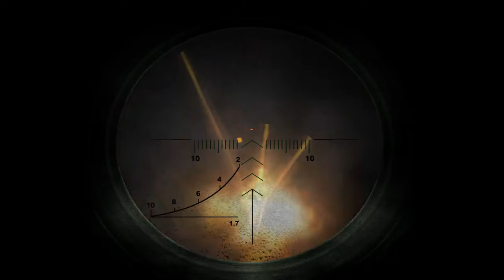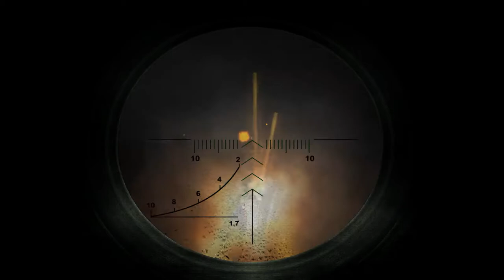Стал Одиночкой, выбил бандитов с Депо - S.T.A.L.K.E.R.: Чистое небо #12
В этой серии мы станем Одиночкой чтобы заработать немного денег перед походом в Лиманск.